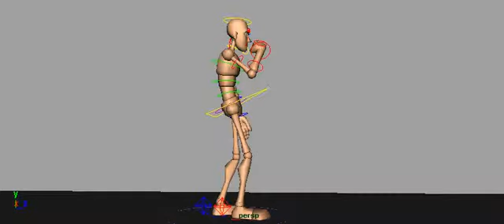Cough Walk - Walk a Day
Today's Walk is a Cough Walk.
Head - tips forward and out on 12s
Chest - curved inward pushes outward to emphasize the cough
Hips - slow light sway side to side on the passing position
Legs - low slow steps
Feet - light rotate back with a hint of toe drag
Arms - (Left Arm) light swing close to the body (Right Arm) perched up near the mouth pulls inward on the cough
Hands - (Left Hand) follows the swing of the arm slight overlap (Right Hand) pulls inward toward the mouth on the cough